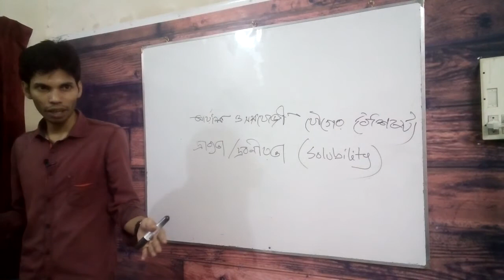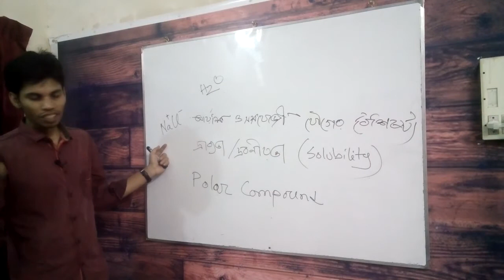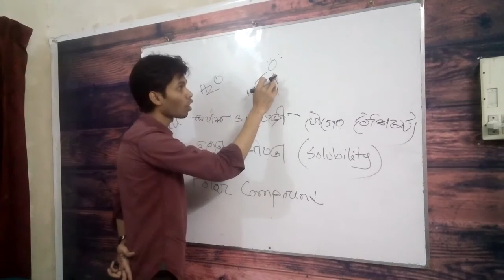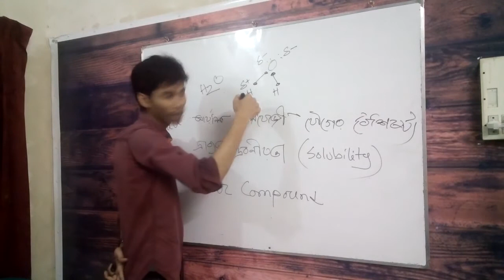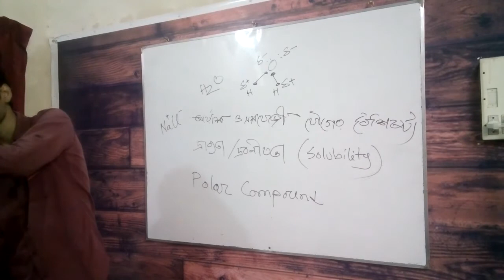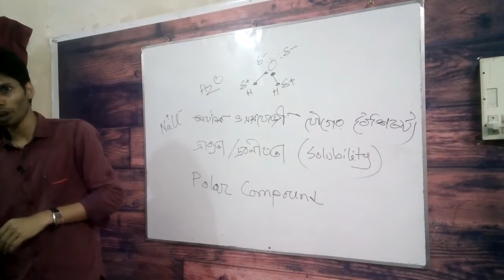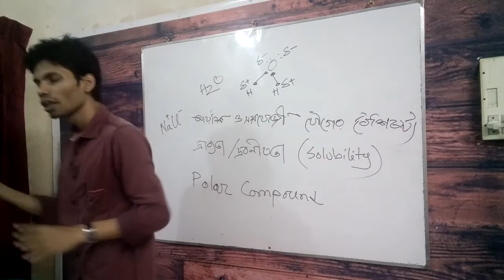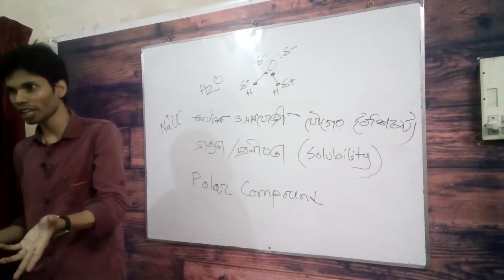62. 5.12 Solubility | SSC Chem Chap 5 | Instructor: Shahriar Mahmud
5.12 Solubility  | SSC Chem Chap 5 | Instructor: Shahriar Mahmud

If you're an SSC student and you need help with Physics & Chemistry, you can join Shahriar sir's weekly virtual class on Physics & Chemistry with other SSC students.
Fill out this form to join the virtual Physics & Chemistry Class

Shahriar Mahmud has been teaching HSC ICT, SSC Physics & SSC Chemistry for the last 6 years. To this date, almost 300 students studied with Shahriar Mahmud. This channel contains some of the Video recordings from Shahriar Sir's in-person classes as well as his virtual classes.

Shahriar sir now teaches students from around the country through interactive virtual classes each week.
All the best on your academic journey. Share this with someone in need of help.